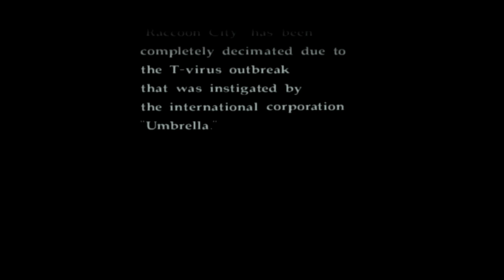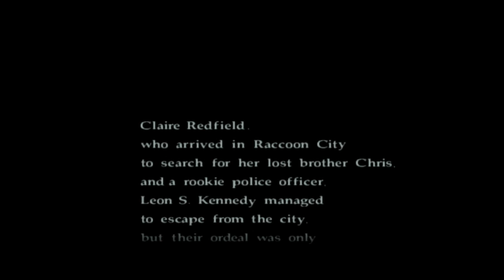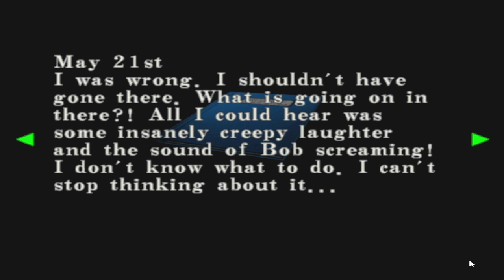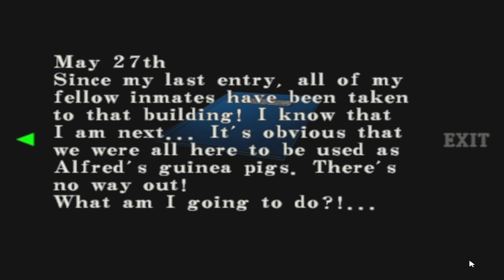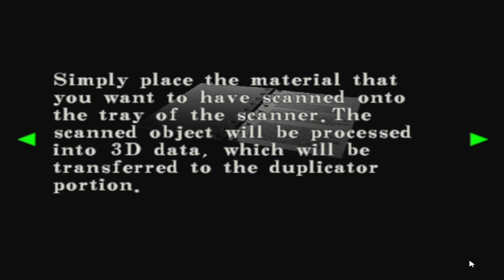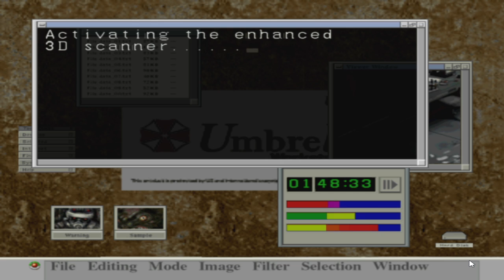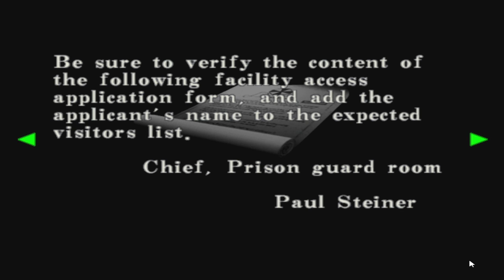Let's play Resident Evil: Code Veronica X part 1 (blind play)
It's time for a little break from Tomb Raider and move to the world of Resident Evil survival Horror. This is my first try ever on this game so I may get lost a lot.